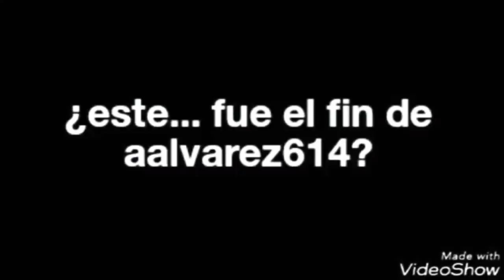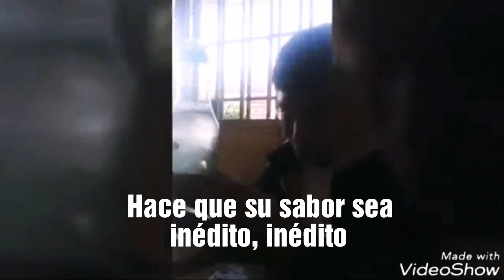Me veras volver - Trailer oficial 2018 | HD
LA ESPERA TERMINÓ!
¿Pensaban que estabamos muertos?
Despúes de 6 meses sin subir vidio aalvarez614 regresará a youtube próximamente con más contenido, más desvergue y videos inéditos, habrá una nueva REMASTERIZACIÓN DEL CANAL mi carnal, esperenlos muy pronto.
NOS VEMOS EN JULIO !